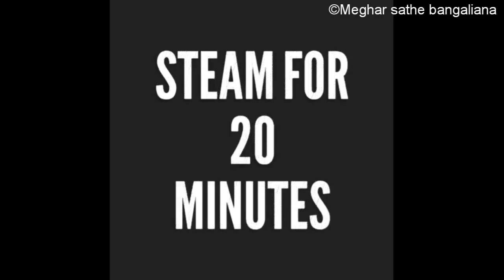ইডলি স্ট্যান্ড ছাড়াই তৈরি করুন তুলোর মত নরম তুলতুলে পুরভরা ইডলি || soft spongy stuffed idli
1bowl urad daal
3bowl rice(daal & rice measured with a same bowl)
1tsp fenugreek seeds
1bowl flattened rice (same quantity of daal)

Ingredients for alu masala
4big potatoes (boiled)
3tbsp oil
1pinch asafoetida
1tbsp mustard seeds
2medium onions
1tsp chopped ginger
Green chillis to taste
Few Roasted peanuts